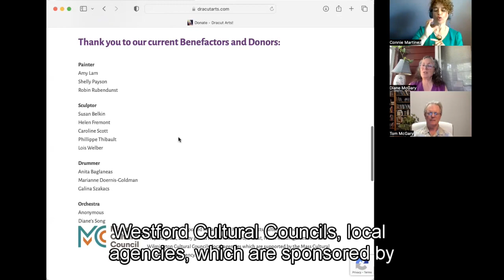Pianist Ari Lurie's January 20, 2024 Concert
Ari Lurie, a native of San Francisco, moved to Boston in 2010. He started playing piano in childhood. He plays mostly by ear, improvising as the Music progresses. He is the composer and performer of original piano compositions, represented on his CD, “The Awakening”. His music can be used for relaxation, contemplation, and meditation. “My music comes from the heart,”  he states.

Before moving to Boston, he worked for many years in the San Francisco Bay Area creating, producing and performing musical programs. He specializes in performing music for
Retirement Communities. Since 2010, he’s performed with Cantor Lois Welber in such places as Hebrew SeniorLife, and the Chelsea Jewish Nursing Home, as well as celebrations and synagogues services.

 “I love to share my music with others and experience their joy,” says Ari.